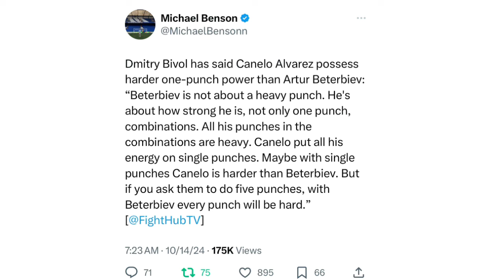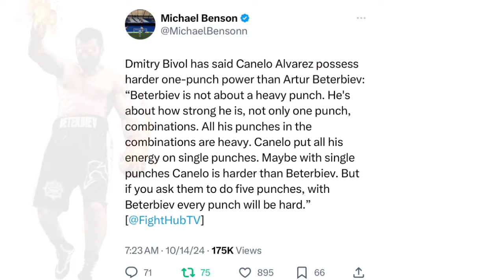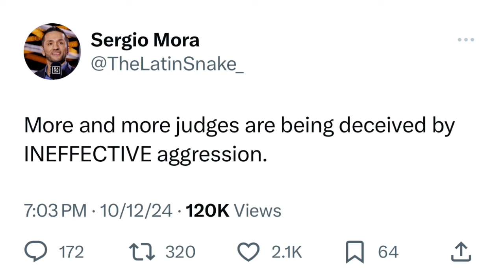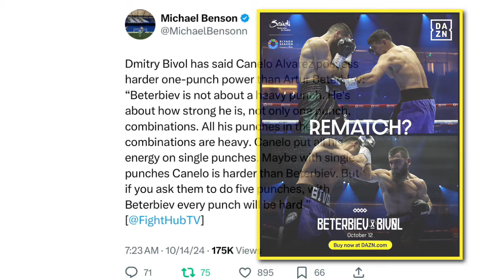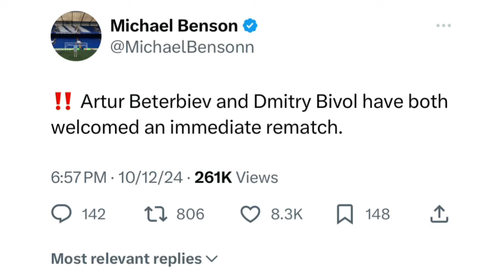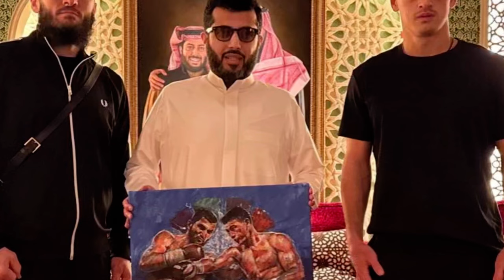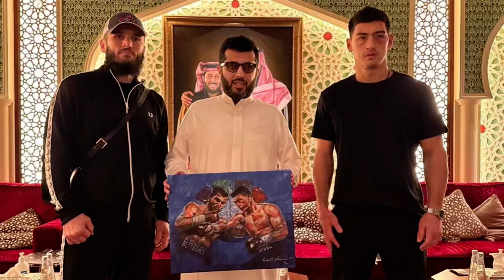THE RELAY: Dmitry Bivol on Canelo - Beterbiev punching power, How can Bivol win the rematch?